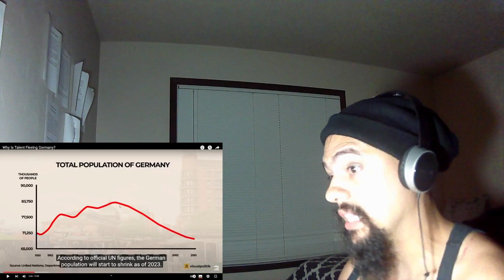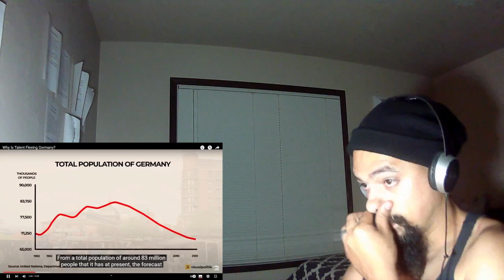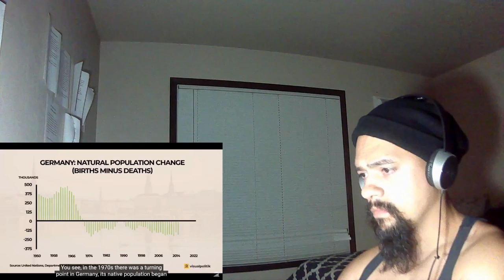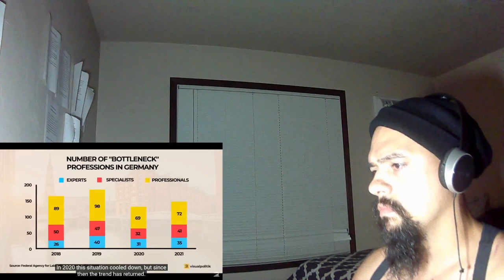American Reacts To Why Is Talent Fleeing Germany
Today I Will be reacting  Why Is Talent Fleeing Germany.

Title Of The Video American Reacts To Why Is Talent Fleeing Germany

britains got talent
america’s got talent
working in germany
best of talent
living in germany as a foreigner
got talent fails
german culture
germany news
germany economy
mental health in germany
salary in germany